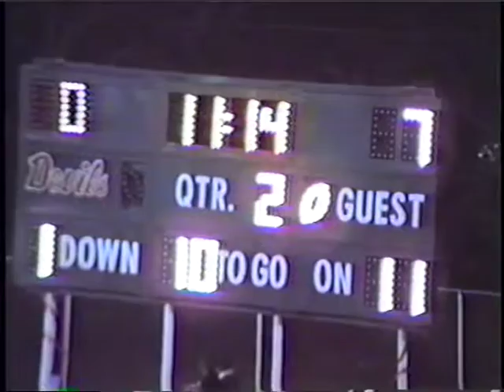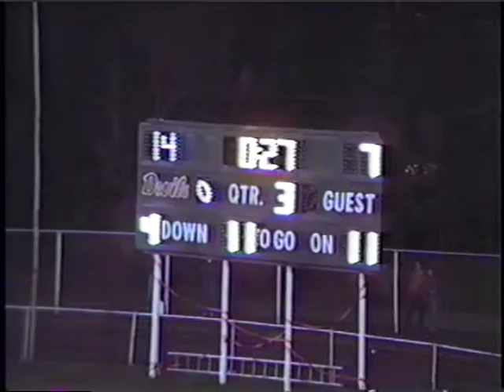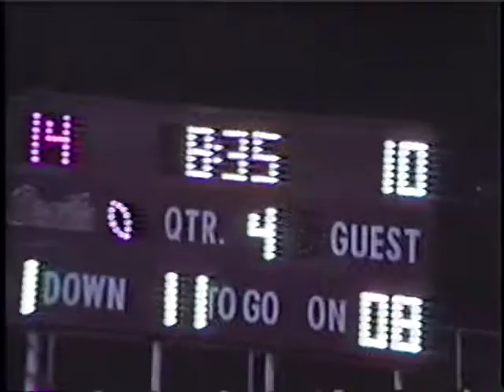West Lafayette Football vs Northwestern 1986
date 10-31-86
score WL 14- Northwestern 10
Sectional #2